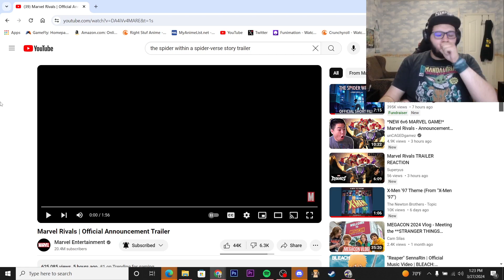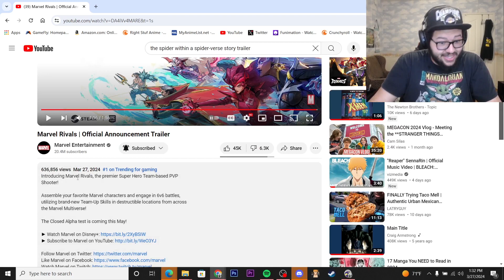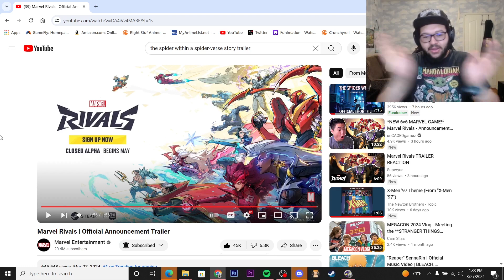Marvel Rivals Official Announcement Trailer Reaction